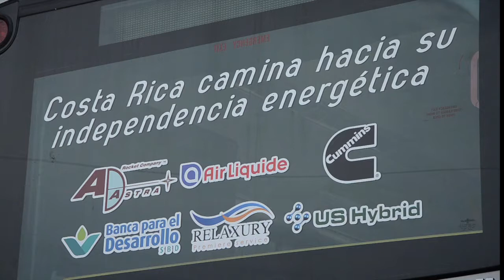¿Qué tiene Costa Rica tras la llegada de Nyuti al país?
Lo que Costa Rica está logrando en tecnologías limpias para transporte, equivale a clasificar a un Campeonato Mundial Tecnológico. ¡Gracias al Dr. Franklin Chang Díaz, a la empresa Ad Astra Rocket Company Costa Rica, y a todos los involucrados en este gran partido! (Ver video para más detalles)